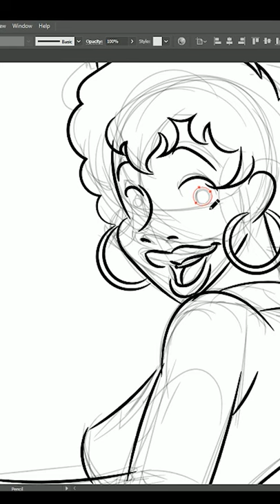Saturday Throwback: Drawing Val of Josie and the Pussycats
Celebrating some of the black characters that appeared in these shows from the 70's, 80's and 90's . Check out the smooth, queen of the tamborine, Valerie!